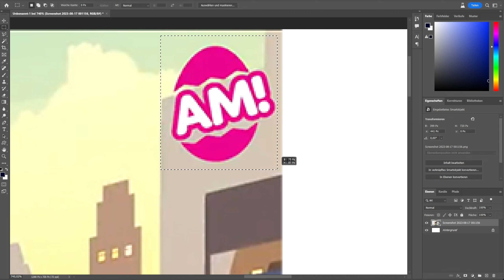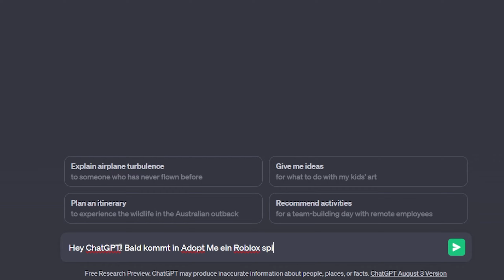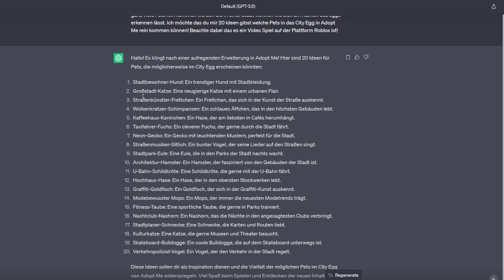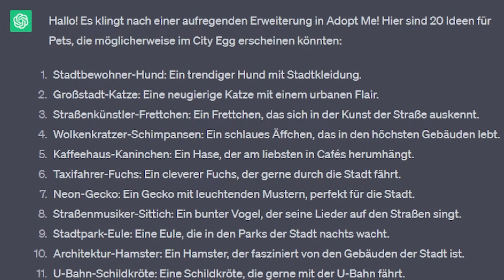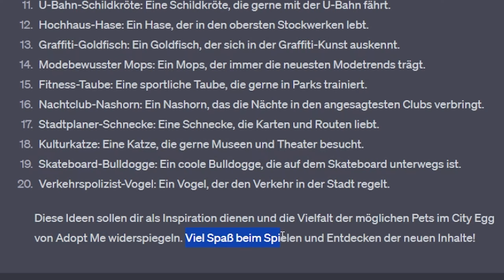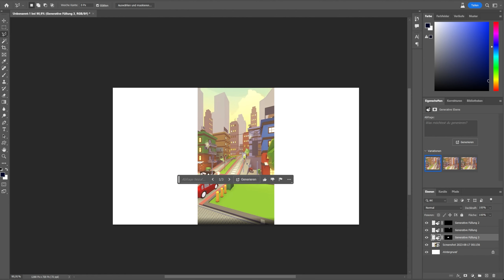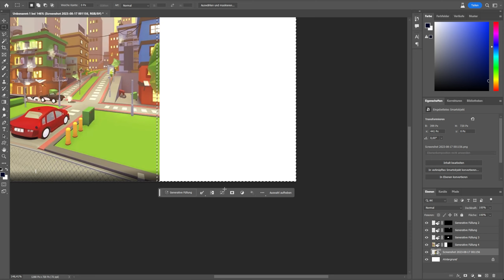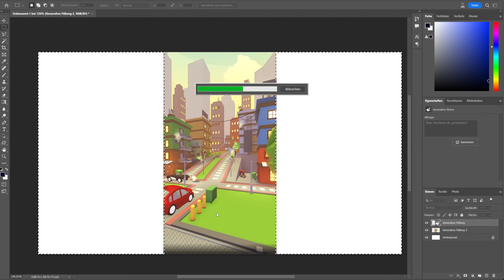Ich FRAGE ChatGPT ob es die CITY EGG PETS erraten kann in Adopt Me!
In diesem Video versuche ich mit hilfe von ChatGPT und Photoshop die neuen Pets des Adopt Me City Eggs zu erraten!
🌈Roblox Gruppe (Roblox Shop) ¹